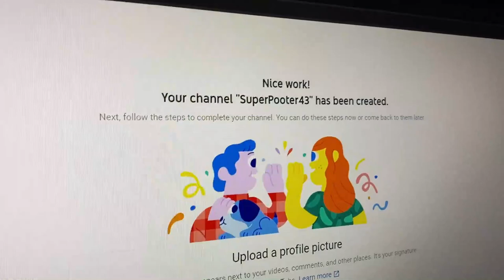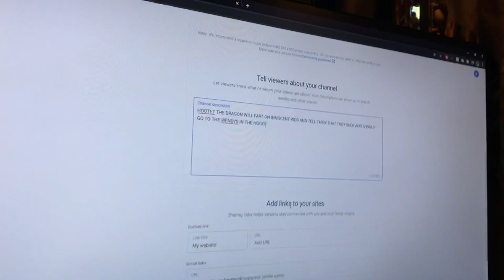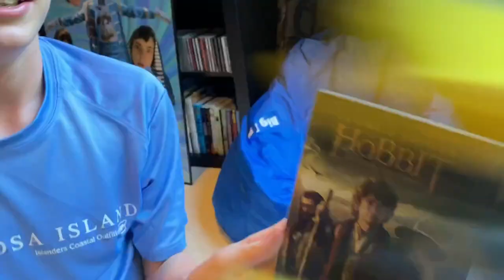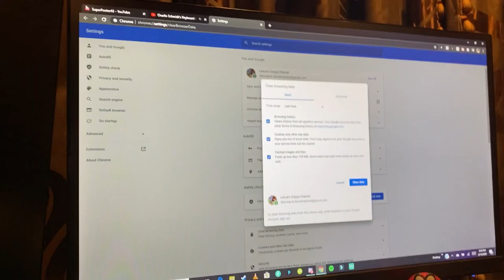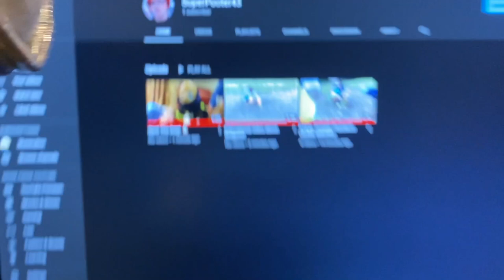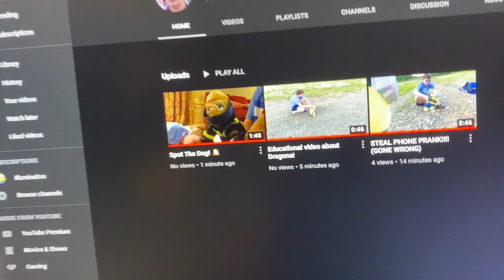LET THE MONEY ROLL IN | BOB VLOGS 30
Bob has the great idea to create a YouTube channel, so he gets help from Kevin and Jared to prank random people

LCC PRODUCTIONS Theme Song - “Long Tailed Winter Bird” by Paul McCartney
SUPER SCIENCE FUN! Theme Song - Written by Lance Nolen and performed by Tofutehsurvivor